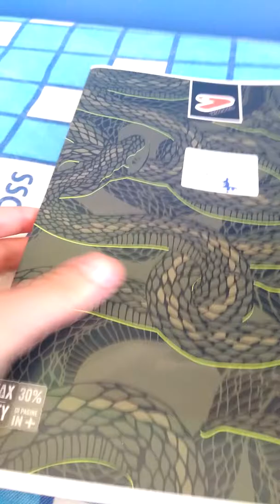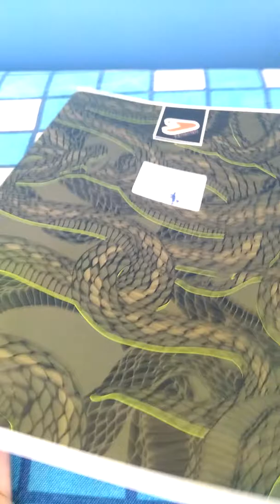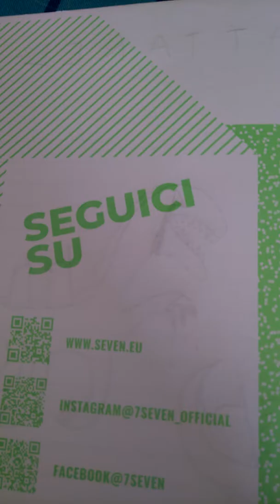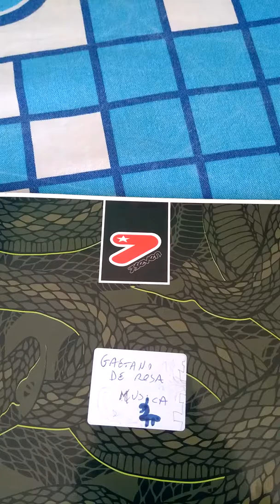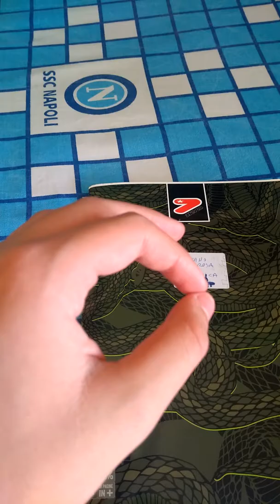telecameramen recensione oggetti episodio 6. (il quaderno serpente)